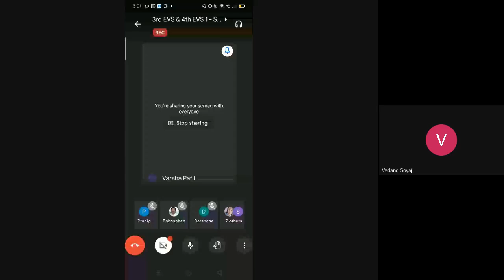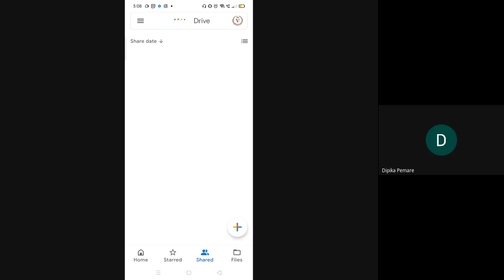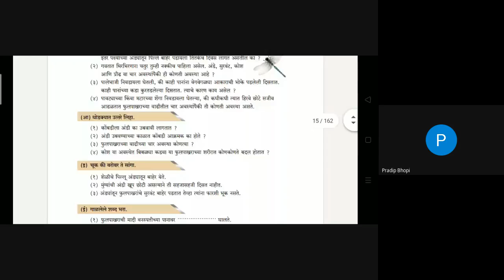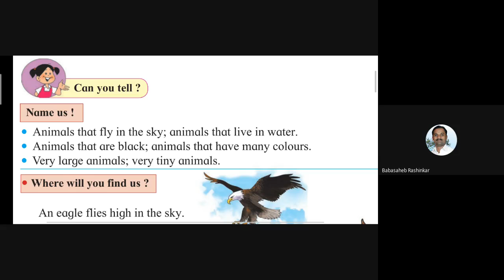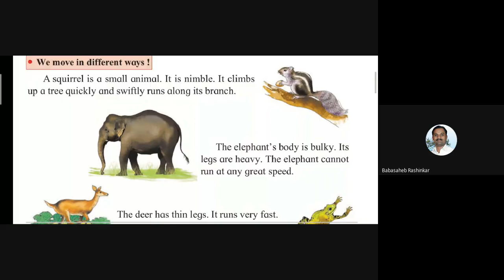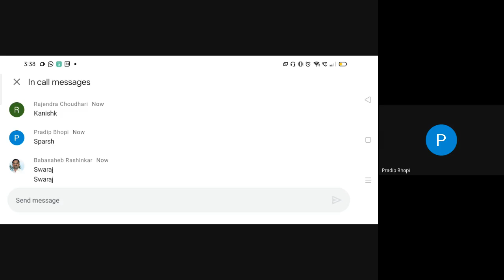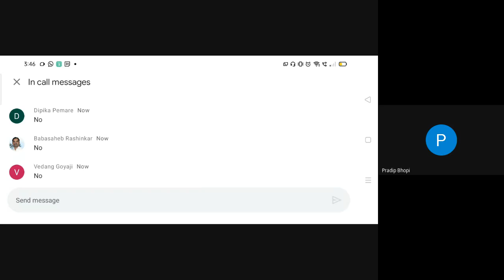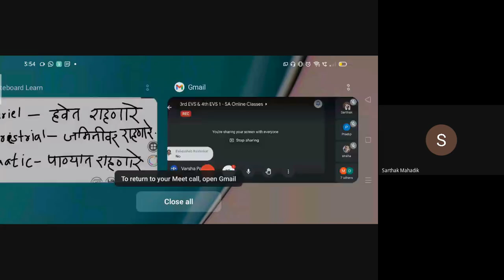L4 3rd EVS & 4th EVS 1 SA Online Dt 10May2021